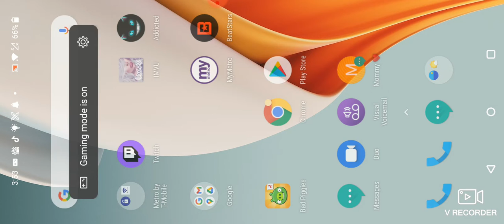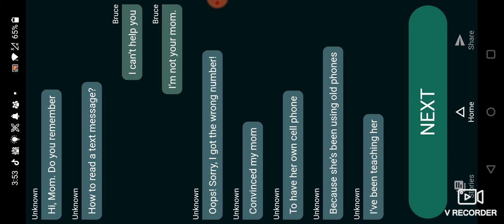old vid from months ago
idek bruh